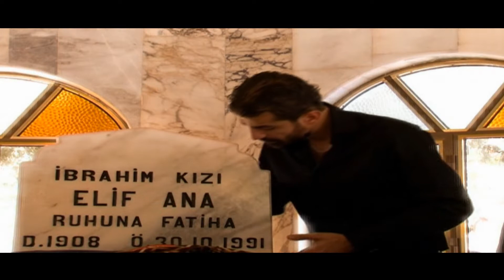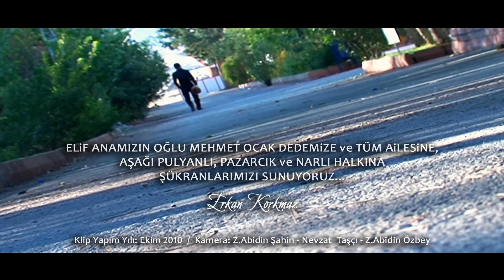Elif Ana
Erkan Korkmaz - Elif Ana (Klip 2010)

Müzik Yönetmeni: Mustafa Kılçık / Klip Yönetmeni: Hüseyin Korkmaz
Kamera: Z.Abidin Şahin - Nevzat  Taşçı - Z.Abidin Özbey